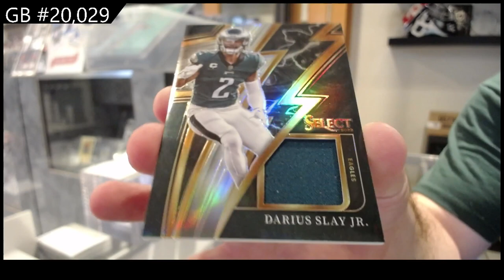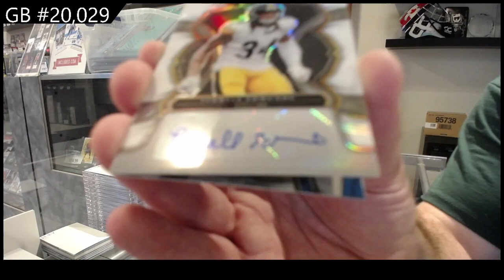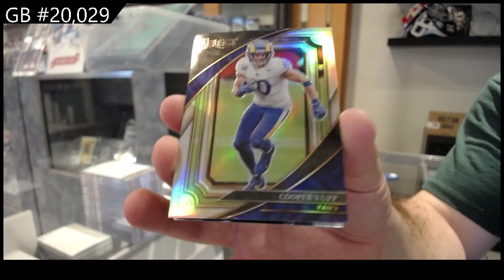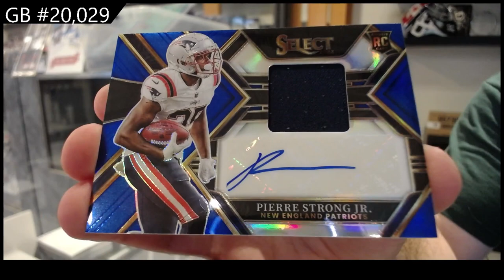2022 Panini Select Hobby Football Box Break - C&C GB #20,029